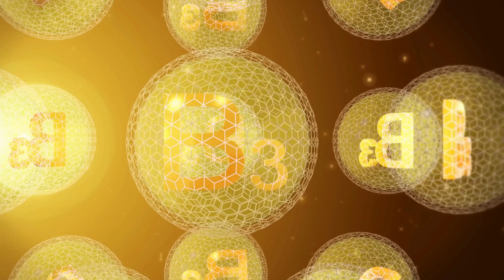Ăn gì để hết táo bón - Bạn đã biết chưa? | Tuấn Thầy Thuốc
Ăn gì để hết táo bón - Bạn đã biết chưa?

🍀 Súp lơ: Loại thực phẩm giàu sulforaphane, giúp bảo vệ đường ruột và ngăn ngừa vi khuẩn có hại, hỗ trợ hệ tiêu hóa hoạt động trơn tru.

🍓 Quả mọng: Việt quất, dâu tây, mâm xôi chứa nhiều chất xơ, giúp tăng cường nhu động ruột, làm mềm phân, và giảm táo bón, mang lại cảm giác nhẹ nhàng.

🍏 Táo và Lê: Giàu chất xơ, sorbitol, và fructose, giúp giữ phân mềm và dễ di chuyển, ngăn ngừa táo bón hiệu quả.

🍌 Chuối: Cung cấp nhiều chất xơ và nước, giúp thúc đẩy nhu động ruột. Một trái chuối cung cấp 10% lượng chất xơ hàng ngày.

🥔 Khoai lang và Khoai tây: Chứa lượng chất xơ cao, giúp làm tăng khối lượng phân và giảm thời gian lưu lại trong ruột, ngăn ngừa táo bón.

🥛 Sữa chua: Giàu probiotics, giúp cân bằng hệ vi sinh đường ruột và làm mềm phân. Duy trì 180ml sữa chua mỗi ngày trong 2 tuần có thể cải thiện táo bón đáng kể.

Những thực phẩm này là "trợ thủ đắc lực" trong việc hỗ trợ hệ tiêu hóa và đẩy lùi táo bón, giúp cơ thể luôn khỏe mạnh và nhẹ nhàng.
"Music from Uppbeat (free for Creators!)